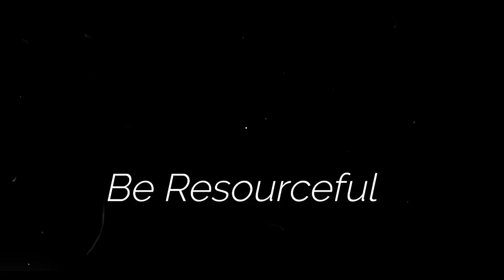How To Be a SIGMA MALE in 2023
Thank you for supporting my channel! In this video, I want to express my gratitude for each and every one of you. Your views, comments, and likes mean the world to me and I'm so grateful for your support.